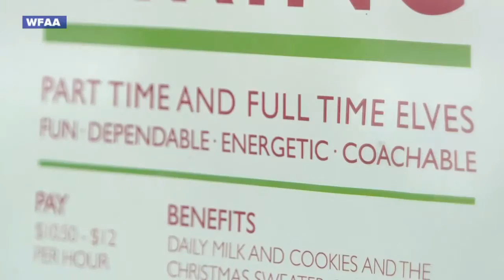This Ugly Christmas Sweater Store Hires Employees Based on Their Dance Moves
The pop-up shop's owner said he wants people who are "willing to have fun."